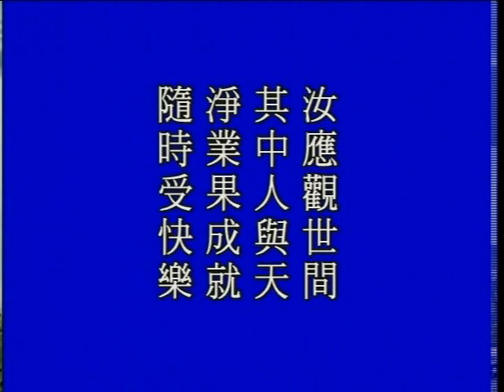大方廣佛華嚴經 （五）華藏世界品 900b－淨空法師